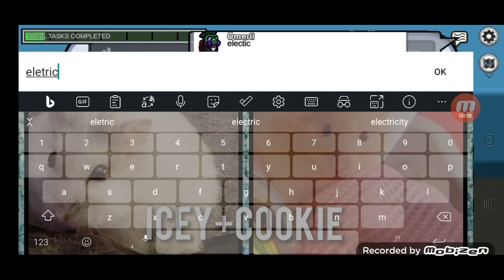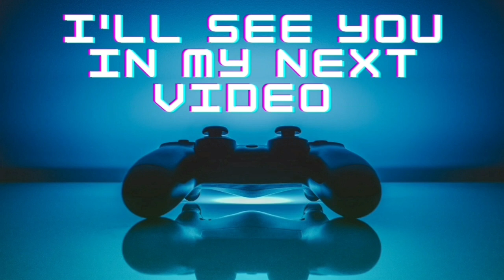among us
Today I will be surviving as a crewmate.

About the game: you are a crewmate and you have to survive without dieing by the imposter. You can also buy some accessories for your character. Good luck